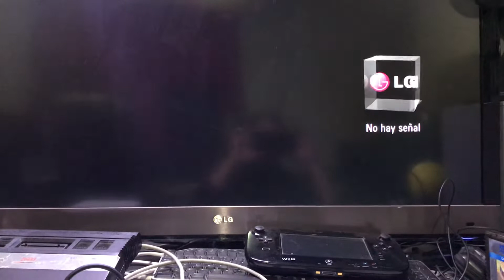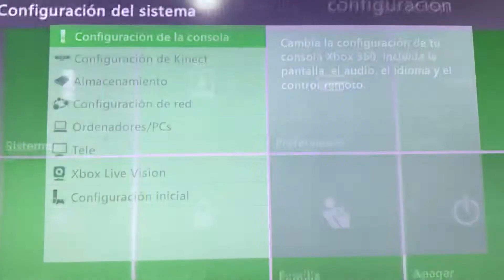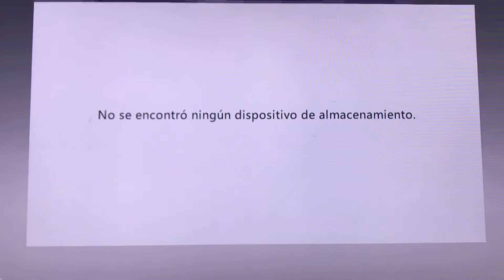Xbox 360 se congela la imagen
En este video explico una forma de solucionar el problema de congelamiento de imagen de xbox 360. Pero hay que tener en cuenta que son muchas las posibles fallas para ese problema .